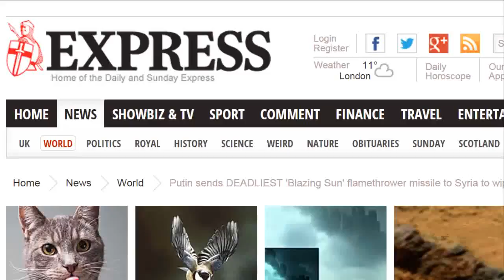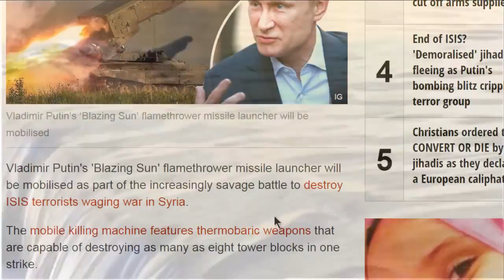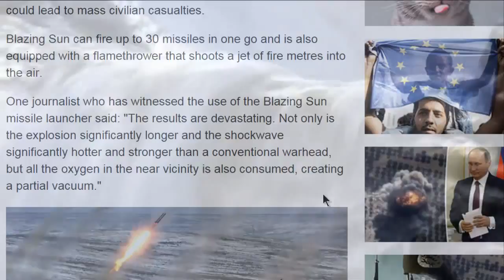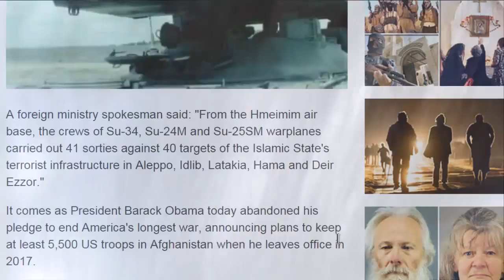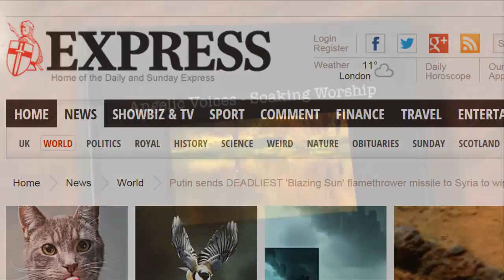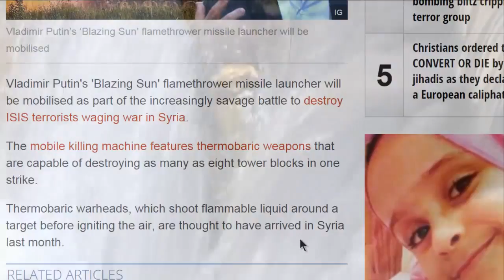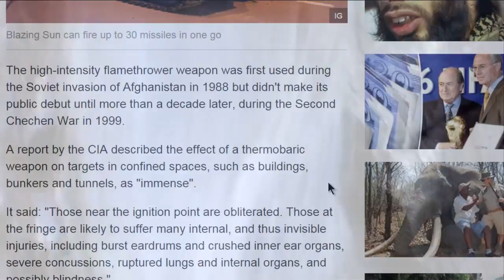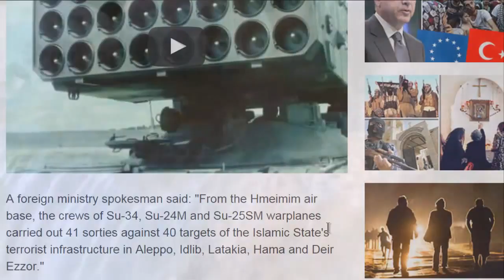Unbeliefeble : ww3 See secrete weapons of China exposed to day by putin